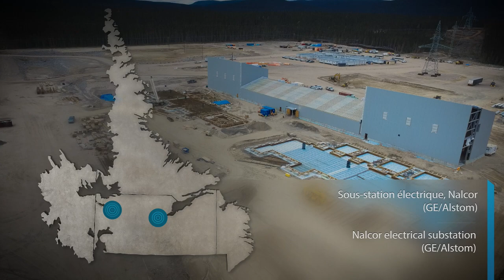Postes électriques ¦ Electrical Substations - Churchill Falls & Muskrat Falls